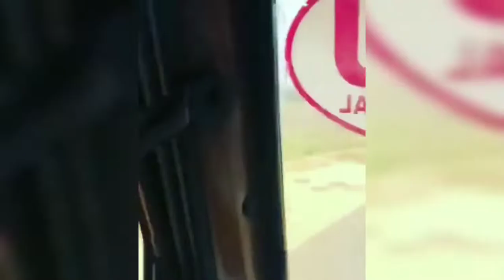Truck'an Wale 🚍 - Bally Thakur Attitude Status Video - Bally Thakur New Status Video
🙏WMK🙏